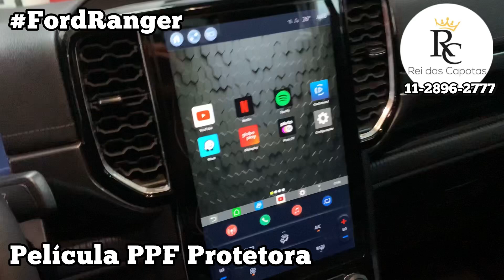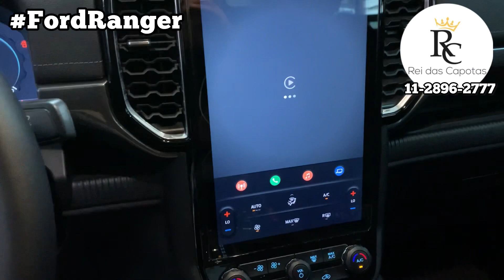FORD RANGER 2023 2024 Instalamos Capota Elétrica Sistema Antifurto Desbloqueio da Multimidia e Mais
NOVA FORD RANGER 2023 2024 Instalamos Capota Elétrica Tapete de Caçamba Antifurto das Rodas e Estepe Pélicula Protetora e Desbloqueio da Central Multimídia
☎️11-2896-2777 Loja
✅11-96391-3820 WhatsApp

Temos muitos acessórios para equipar o Ford Ranger e muitos outros produtos,

Aqui vc encontra:
✔️Kit Multimídia Android com Câmera
✔️Kit Leds Drl com Setas
✔️Módulo de Subida dos Vidros
✔️Santo Antônio
✔️Estribos Laterais
✔️Frisos Laterais
✔️Engate Reboque Homologado

Conheça esses e muitos outros acessórios para equipar sua Pick-up na nossa loja,

Capítulos

00:00 Acessórios Ford Ranger
02:07 Capota Elétrica
04:39 Tapete Caçamba
05:18 Antifurto das Rodas
05:36 Antifurto do Estepe
06:01 Soleira das Portas
06:49 Adaptador da Tomada
07:40 Película PPF Protetora
07:48 Desbloqueio da Multimídia
08:42 Finalizando o Serviço